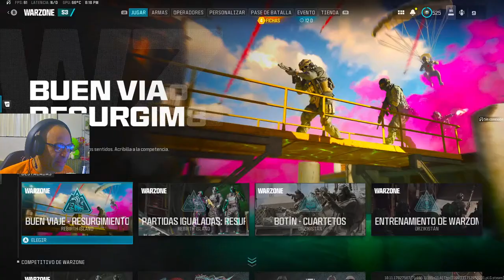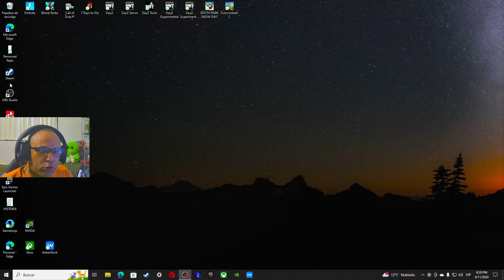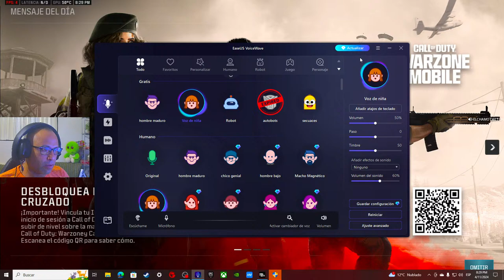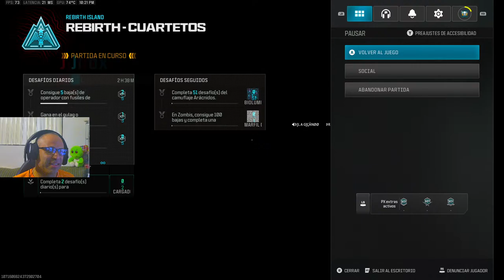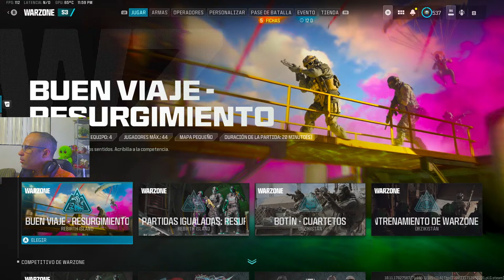CALL OF DUTY WARZONE EN LA NOCHE 🎮🕹🎮😱🎧😎😎😎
58.000 BANEADOS MAS EN WARZONE